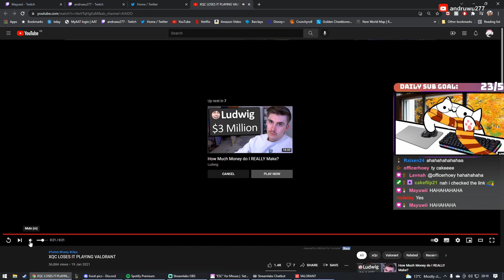if xQc had no cam and was a bongo cat streamer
Hey, maybe one day I can be as successful as XQC :D